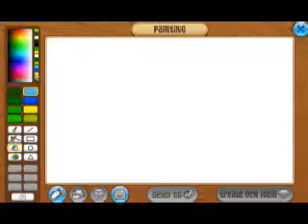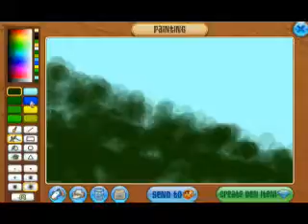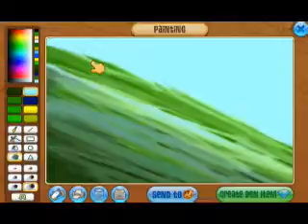Animal Jam | How To Get A Artist Plaqe!